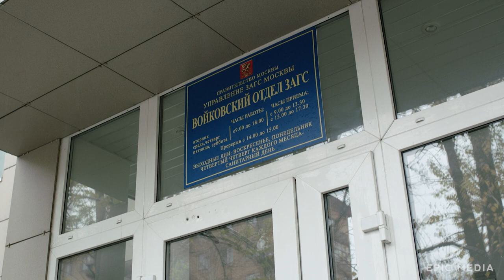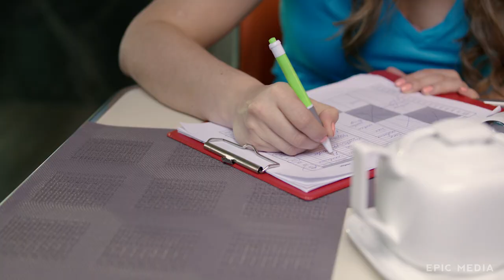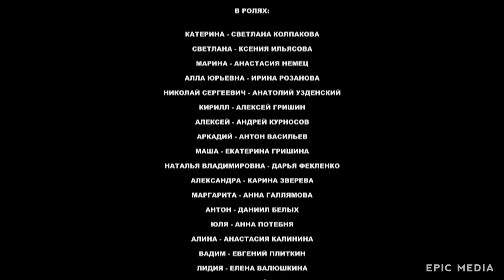BEAUTY. NEW LOVE - Episode 1 | Romance | ORIGINAL SERIES | english subtitles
Katerina still lives with her parents. Her husband hopes to get her back. However, Katerina is still thinking about Anton and wants to talk to him. But Anton continues to avoid her. He is against relations with a married woman.
Katerina makes first noticeable progress at work, her relations with the colleagues improve, and only envious Alexandra hates Katerina more and more. Alla Yuryevna tries to find a new husband for Katerina. To that end, she even becomes the client of the fitness club and makes Katerina’s life unbearable not only at home but at work too. She consequently tried to marry Katerina to instructor Pavel and then to her girlfriend’s nephew. At last, she gets acquainted with Anton in the street and brings him home, making both Katerina and Anton uncomfortable as they have to pretend that they don’t know each other. Katerina tries to use a moment and to talk to Anton. They agree to meet by the fitness club in the evening. Kirill with flowers comes there too. Kirill drove his lover out and is ready for anything to get his wife back. Anton thinks that Katerina is using him, and leaves. Arkadiy irritates Marina and she tries dating other men but unexpectedly, they all pale in comparison to Arkadiy. Svetlana uses Oleg trying to make her husband jealous. Having no idea about Svetlana’s plans, Oleg perceives it as her consent to date him.

Starring: Svetlana Kolpakova, Alexei Grishin, Daniil Belikh, Irina Rozanova, Ksenia Ilyasova, Anastasia Nemets
Director: Vlad Yakin